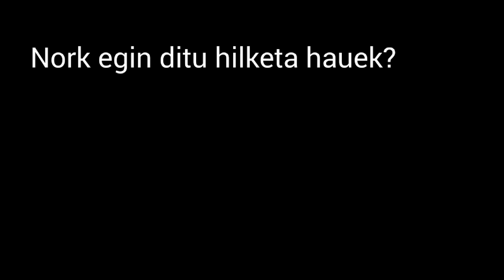Leire Lopez BooktrailerPrime time